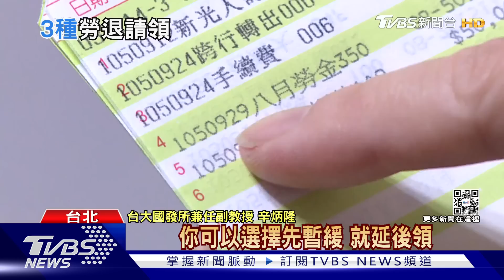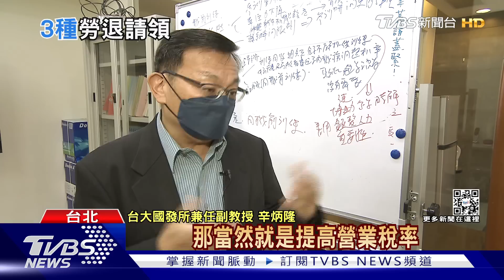勞保再6年破產! 學者:年輕人對未來沒有想像.快改革不要債留子孫｜十點不一樣20221207@TVBSNEWS01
勞保預計在2028年會破產，讓民眾都相當擔憂，我們每個人退休後，除了可以請領勞保老年給付，還有一筆雇主每個月幫你提撥6%的勞退金，勞退金的部分，因為是個人帳戶制，所以不會破產，學者就建議年輕人，除了雇主提的6%以外，可以最多再自提6%，加起來12%，可以強迫儲蓄和節稅。